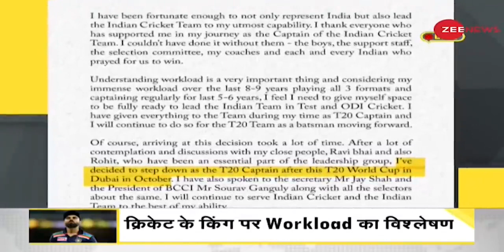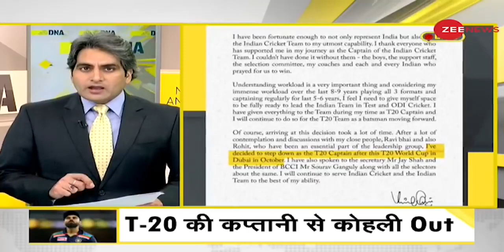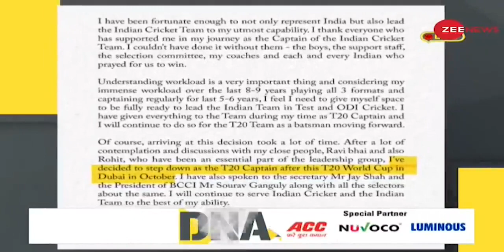DNA: Virat Kohli ने क्यों लिया T20 Captaincy छोड़ने का फैसला? | Kohli Leaves Captaincy |Cricket News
As far as the limited-overs (T20) system in the Indian cricket game is concerned, skipper Virat Kohli may step down from the captaincy and hand over the captaincy to his deputy Rohit Sharma. Kohli is the current captain of India across all formats, having established himself as one of the greatest players of all time.

जहां तक ​​भारतीय क्रिकेट खेल में सीमित ओवरों (T-20) की व्यवस्था का संबंध है, कप्तान विराट कोहली कप्तानी का पदभार छोड़कर अपने डिप्टी रोहित शर्मा को सौंप सकते हैं। कोहली सभी प्रारूपों में भारत के मौजूदा कप्तान हैं, जिन्होंने खुद को सर्वकालिक महान खिलाड़ियों में से एक के रूप में स्थापित किया है।